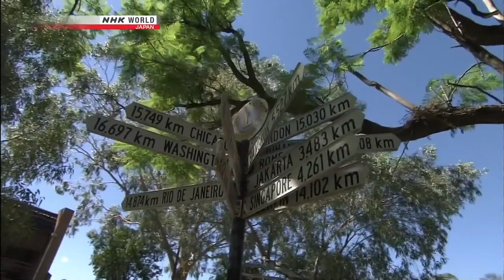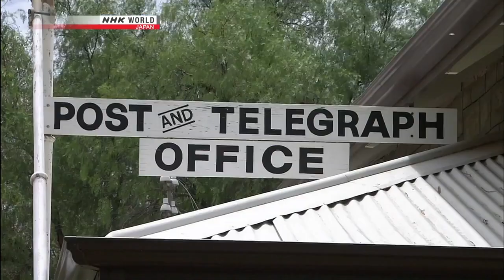Somewhere Street - Alice Springs, Australia [1080p HD]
Alice Springs in the center of the arid Australian continent can provide all kinds of different and exciting encounters, such as people travelling on camelback and watching kangaroos in the backyard.